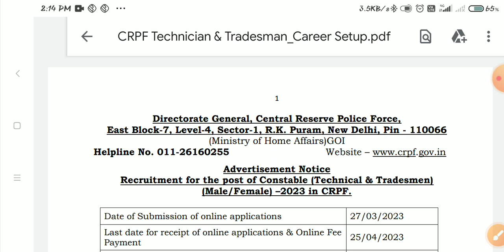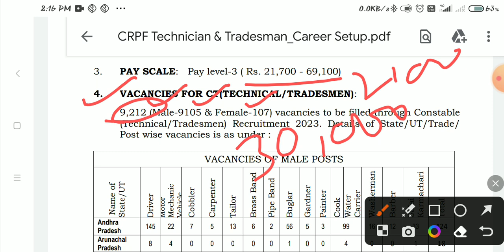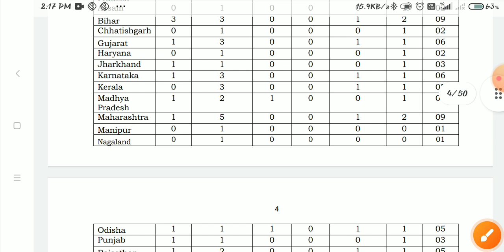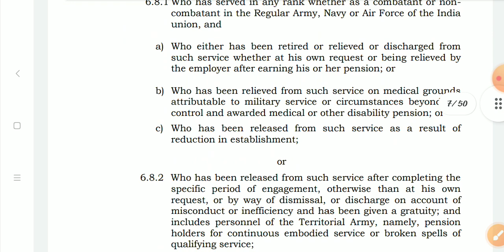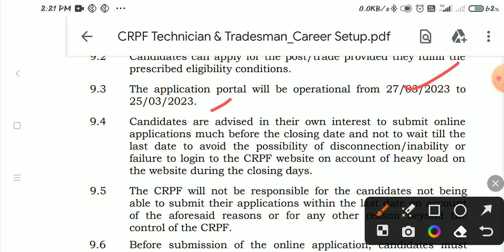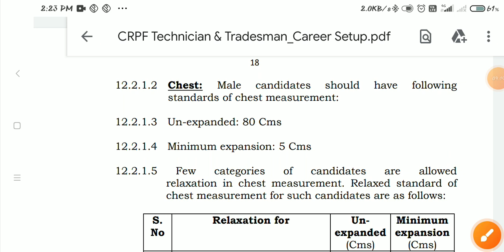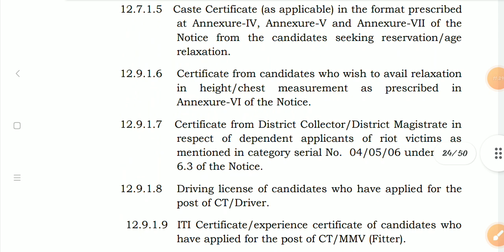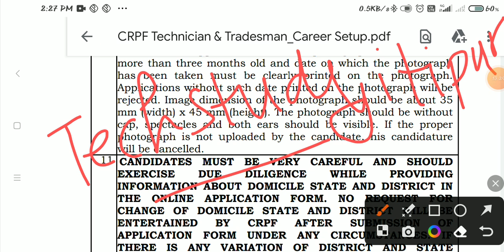9000+ Post सरकारी नौकरी 2023, CRPF Technical & Tradesman Vacancy 2023, 10th, ITI Govt Jobs 2023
9000+ Post सरकारी नौकरी 2023, CRPF Technical & Tradesman Vacancy 2023, 10th, ITI Govt Jobs 2023

🔴DRDO Technician-A Trade Test Admit Card जारी ,DRDO Tech A Trade Test Admit Card Download 2023 update -

🔴सरकारी नौकरी ITI, 12th, Diploma, Btech के लिए, Latest Govt Jobs 2023, NIT Calicut Recruitment 2023 -

🔴DRDO CEPTAM 10 A&A Admit card out 2023, DRDO CEPTAM 10 A&A Admit card 2023 abhi dawanload kare -